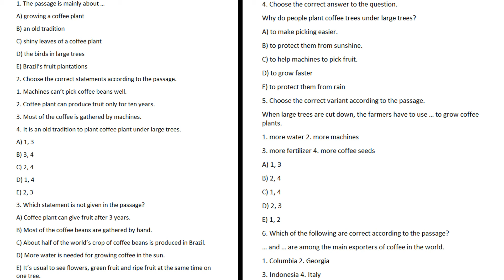İNGİLİS DİLİ LİSTENİNG DİM BURAXILIŞ İMTAHANI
İngilis dili listening buraxilis imtahanina hazirliq